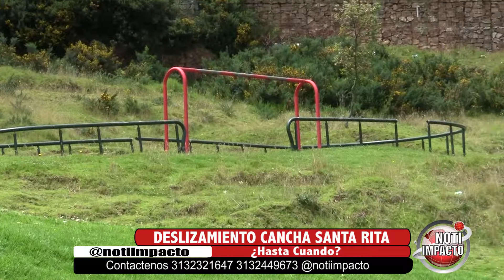Deslizamiento parque Santa Rita